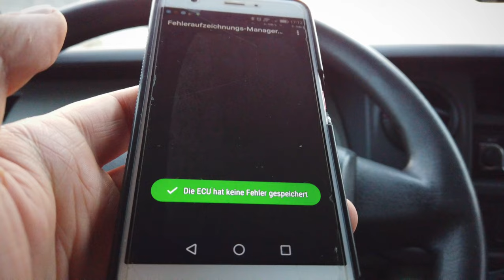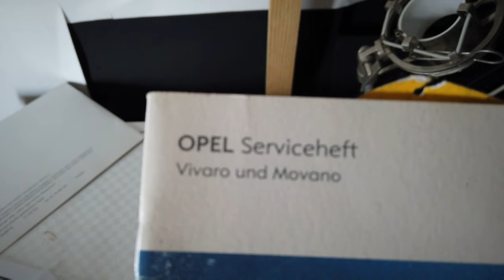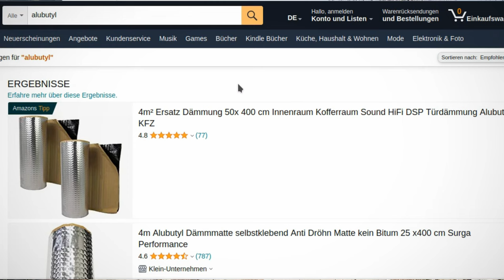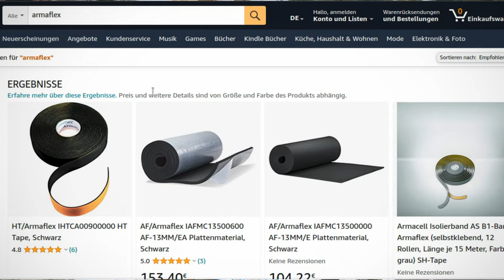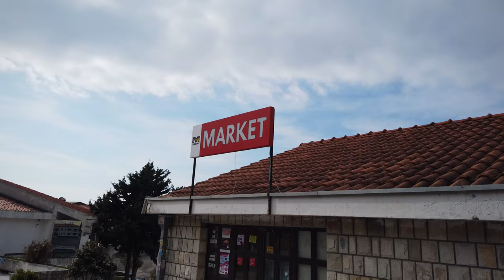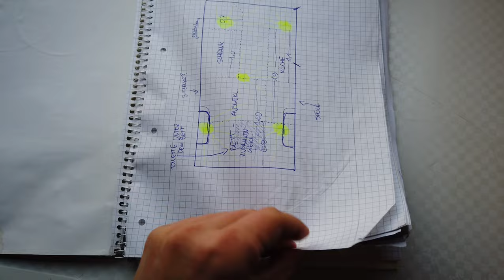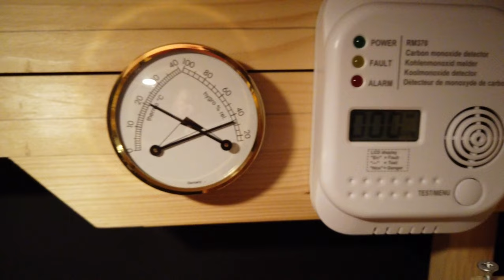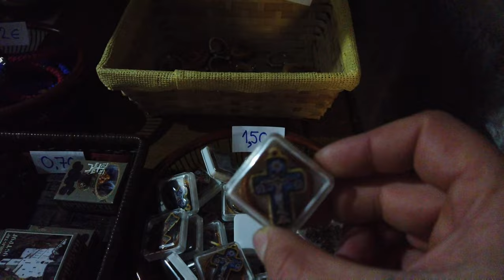Kauf und Ausbau des Campers - Erfahrungen nach 2 Jahren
00:00 Intro
01:13 Mehrere Fahrzeuge ansehen
01:38 Die 3 häufigsten Modelle
03:46 Mit Autos auseinandersetzen
04:18 Geheimtipp: OBD2
04:46 Geheimtipp: Stethoskop für's Auto
05:44 Routine unterwegs, Auto fit halten
06:02 Papiere prüfen!
06:12 Trick: Vorbesitzer anrufen!
07:55 Kauf: Neu oder gebraucht?
09:09 Umbau: Zuerst Fahrzeug reinigen!
10:26 Hohlräume ausschäumen
11:15 Stealth Camper oder kein Stealth Camper?
12:06 Schallisolierung, Alubutyl / Bitumen
13:15 Isolation, Armaflex K-Flex
14:02 Lücken mit PU-Schaum ausfüllen
15:13 Innendesign des Campers
15:28 Liste mit deinen täglichen Gewohnheiten!
16:01 Auto Belüftung nicht vergessen!
16:57 Fahrzeug nicht sofort 'schön' machen! Zeit lassen
17:45 Aufbau zuerst offen lassen
19:06 Unbedingt Küche bei der Schiebetür!
19:49 Schwere Sachen nach UNTEN!
20:10 Schwere Sachen SICHERN!
21:24 Platzsparende Mechaniken, so viele wie möglich!
22:18 regelmäßig Meinung anderer einholen!
23:47 Outro

Hi, Penner im Auto hier, ich reise seit über 2 Jahren quer durch europa und möchte hier unverblümt zeigen wie vanlife so ist und möglichst viele Tipps und Tricks vermitteln die ich über die Zeit gelernt habe. Ich bin momentan in montenegro und möchte über das Thema Autokauf und camper Ausbau reden. Falls du Fragen hast einfach anschreiben, ich lese mir alles durch!

Ich hoffe das Video hilft, für Anregungen habe ich ein offenes Ohr und wünsche dir noch einen schönen Tag :-)

Tobias